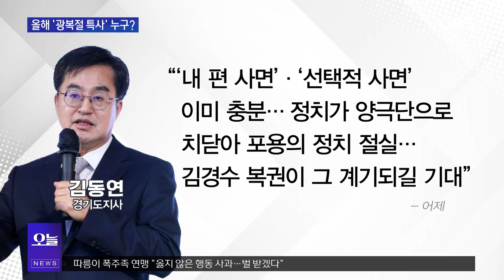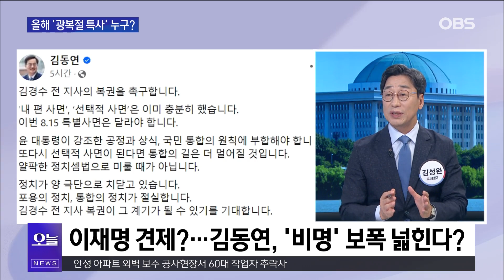이재명 견제 고개 든 친명 세력...김동연 지사의 이유 있는 행동들?!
김경수 전 지사의 복권을 바라고, 그럴 때가 됐다고
목소리를 내는 측은 이른바 친문인데
그럼 김동연 경기도지사는 어떻게 봐야 할까요?
컵라면 내온 여비서관에 격노하면서 김경수 복권 카드 꺼낸 이유
김대현, 김성완 시사 평론가에게 물었습니다.